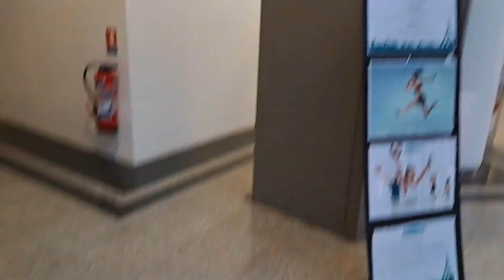samahn Nyo kmi Sa malaking swimming pool